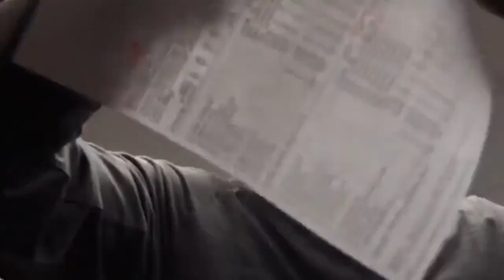Denver Nuggets locker room after Game 4 win vs Heat and going up 31 in NBA Finals